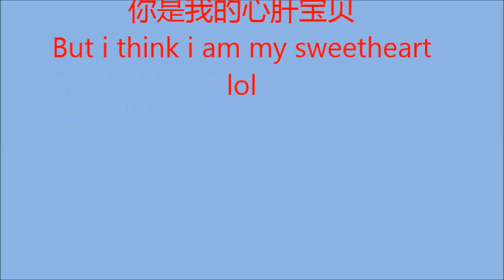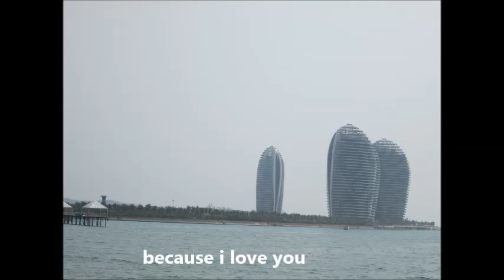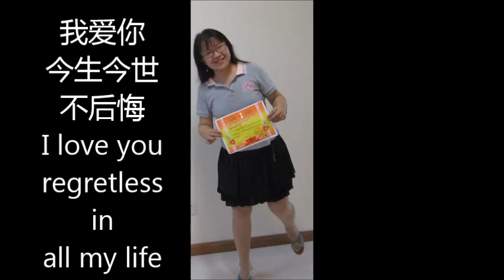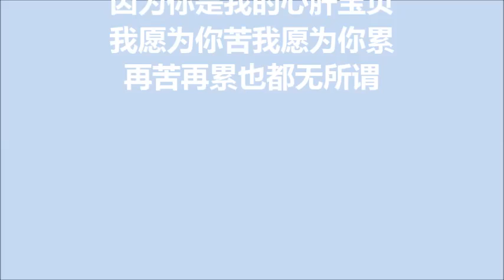You are my sweetheart--你是我的心肝宝贝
To all bearish.You will not feel life is tried.Slowly,I began to learn how to hold negative attitude towards everything,how that no longer know what to do through no fault of careless.So I am my sweetheart because i love me.life is so short.So everybody should treat own well,and then you can not miss life.Otherwise you are really a very big. fool lol.